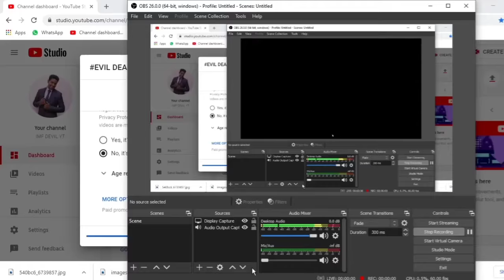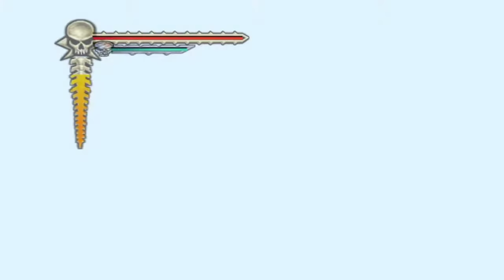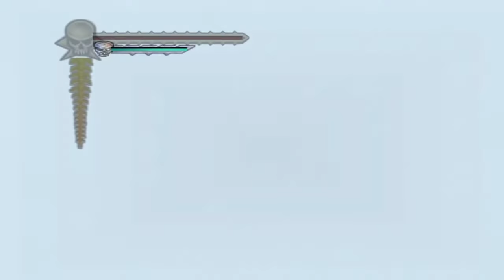EVIL DEAD REGENERATION# FULL GAME WALK THROUGH # PAR 3 # NO CUT SCENE FULL STORY MODE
IF YOU LIKE TOO MUCH SHARE YOUR FRIENDS AND FAMILY
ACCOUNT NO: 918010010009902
IFSC CODE: UTIB0000534
BANK NAME: AXIS BANK